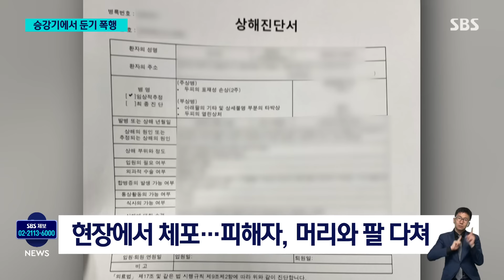승강기 문 닫히자 '돌변'…"현실에 불만 있어서" / SBS 8뉴스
〈앵커〉

아파트 엘리베이터 안에서 여성에게 둔기를 휘둘러 다치게 한 20대 남성이 붙잡혔습니다. 두 사람은 전혀 모르는 사이였습니다. 그 남성은 현실에 불만이 있어서 범행을 저질렀다고 경찰에 진술했습니다.

김진우 기자가 취재했습니다.

〈기자〉

그제(19일) 낮 경기 파주의 한 아파트.

한 여성이 엘리베이터에 타자 등에 가방을 멘 남성이 곧바로 뒤따라 들어옵니다.

엘리베이터 버튼을 누르는 듯 구석을 보고 가만히 있던 이 남성, 그런데 문이 닫히자마자 가방에서 둔기를 꺼내 여성에게 마구잡이로 휘두릅니다.

여성이 맨손으로 막아보지만 계속 둔기로 폭행하고 손으로 때리기도 합니다.

엘리베이터 문이 열려 여성이 도망가려 하지만 남성은 계속 쫓아갑니다.

그제 낮 2시 반쯤 경기 파주의 한 아파트 엘리베이터에서 20대 남성 A 씨가 40대 여성을 갑자기 둔기로 폭행했습니다.

가까스로 탈출한 피해자의 신고를 받고 출동한 경찰은 현장에서 A 씨를 검거했습니다.

피해자는 머리와 팔을 다쳤지만 생명에는 지장이 없는 것으로 전해졌습니다.

A 씨는 이 지하철역 주변을 돌아다니다 피해자를 300m 정도 쫓아갔던 것으로 조사됐습니다.

피해자는 A 씨와 전혀 모르는 사이고 집에 돌아가는 길에 갑자기 공격을 당했다고 진술한 것으로 전해졌습니다.

A 씨는 피해자와 같은 아파트 주민은 아닌 것으로 파악됐습니다.

A 씨는 경찰 조사에서 "현실에 불만이 있어서 범행을 저질렀다"고 말한 것으로 확인됐습니다.

A 씨를 살인미수 혐의로 구속한 경찰은 정확한 범행 동기를 파악하기 위해 A 씨의 휴대전화와 아파트 주변 CCTV 등을 분석하고 있습니다.

(영상취재 : 유동혁, 영상편집 : 이상민, 디자인 : 김나미, 화면제공 : YTN)